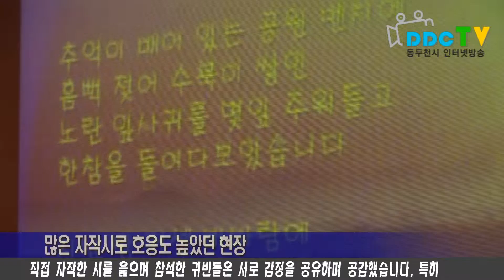2011 시민의 시 낭송회 열려 2011 11 28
" 2011 시민의 시 낭송회 열려 "

23일 아름다운 문화센터에서는 아름다운 운율이 가득한 시 낭송회 행사가 있었습니다. 올해로 13회째를 맞는 시 낭송회 현장에는 이번 행사를 주최한 동두천문화원장을 비롯해 많은 내빈들이 참석했습니다. 간단한 개회식이 끝나고 이미라 동두천문인협회 회장의 사회로 2부 시 낭송회 시간이 이어졌습니다. 직접 자작한 시를 읊으며 참석한 귀빈들은 서로 감정을 공유하며 공감했습니다. 특히 이담 초등학교 3학년 박민서양의 ‘한들 한들 들꽃’이라는 시는 어린 나이임에도 깊은 생각이 돋보이는 자작시로 많은 이들의 갈채를 받았으며, 동두천의 희망을 노래한 오세창 시장의 자작시 또한 많은 박수를 이끌어냈습니다. 특히 김소월 시인의 `초혼`을 낭송한 동두천 경찰서장은 한줄한줄 감정을 실어 낭송해 최고의 호응을 받았습니다. 약 20여명이 참여한 시 낭송회는 작년과 마찬가지로 성황리에 끝이 났으며, 이번 자리를 주관한 신흥중학교 교장과 많은 후원단체 관계자는 “내년에도 학생과 각계각층의 내빈들의 활발한 참여가 기대되며, 더 좋은 작품으로 더 큰 규모의 자리를 만들겠다”고 말했습니다.